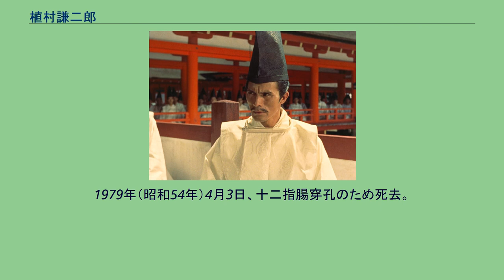植村謙二郎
植村 謙二郎（うえむら けんじろう、1914年（大正3年）1月3日 - 1979年（昭和54年）4月3日）は、日本の俳優。
東京府豊多摩郡内藤新宿町（現在の東京都新宿区）出身。
1932年（昭和7年）に東京府立第六中学校を卒業後、日本俳優学校に二期生として入学。
尾上菊五郎の下で演技の修行を積み、新興キネマに入所。
1936年（昭和11年）6月公開の『街の姫君』で俳優の仲間入りを果たす。
以降、新興キネマが大日本映画に合併される1942年（昭和17年）までの間に70本以上の作品に出演した。
合併後は大日本映画専属となるが、当時の日本が戦火の渦中にあったことから、間もなく南方戦線に召集される。
1945年（昭和20年）、終戦によって植村は大映（大日本映画）に復帰、ここでは戦争の爪痕を引きずった役や、当時の大映の基本路線であった多数のサスペンス作品で活躍した。
1954年（昭和29年）、映画製作を再開した日活に移籍。
ここでもバイプレイヤーとしての才能を発揮し、アクションものでは黒幕役を演ずるようになる。
映画産業が斜陽化した1960年代後半からはテレビドラマに活動の比重を置き、父親・老人役の常連として多くの作品に出演した。
同期には里木佐甫良、山形勲、三津田健、加藤嘉がいた。
1979年（昭和54年）4月3日、十二指腸穿孔のため死去。
65歳没。
など 　 など など